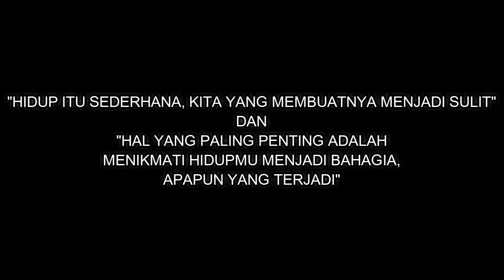(SUB) dirumahsaja KITABISA!!! Melawan Virus Corona!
I say many thanks To all of you who have watched this video, who have seen my youtube channel                               ▬▬▬▬▬▬▬▬▬▬▬▬▬▬▬▬▬